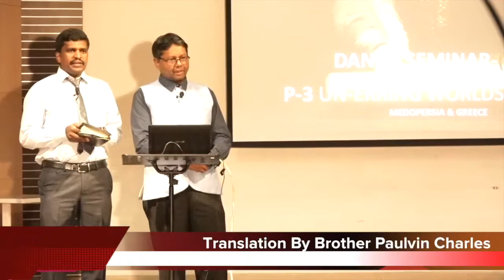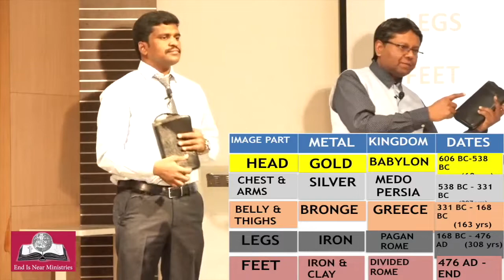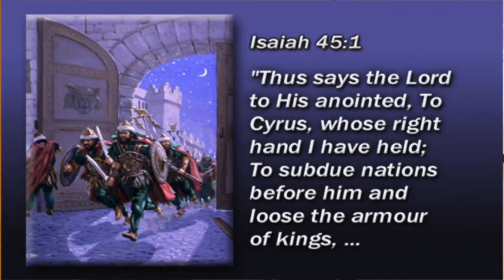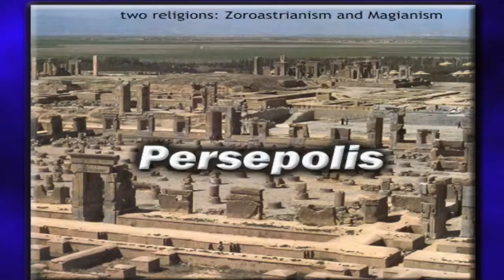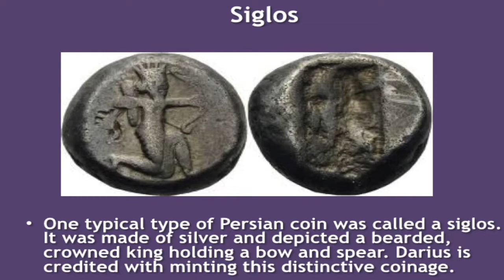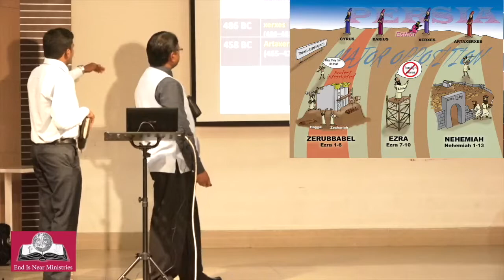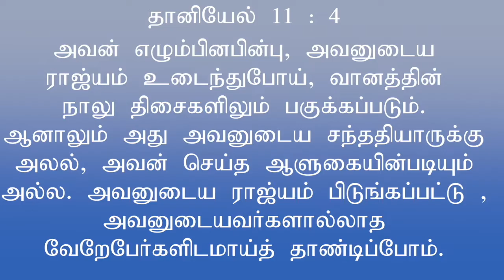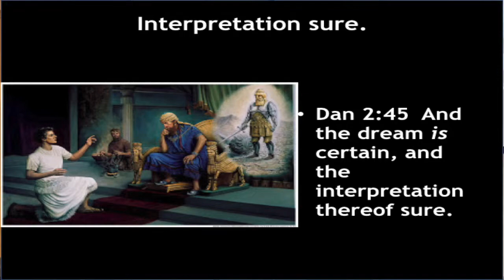DANIEL SEMINAR-Ch-2 - Part 2 UNERRING WORLDS HISTORY